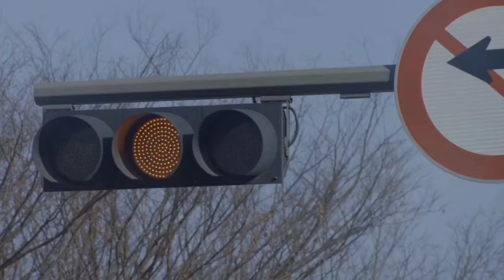E.T - Yoon Jiwoo & Jeon Pildo My Name FMV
Read this ❗
-pls repost all of my videos with credit-
-song name : E.T by Katy Perry